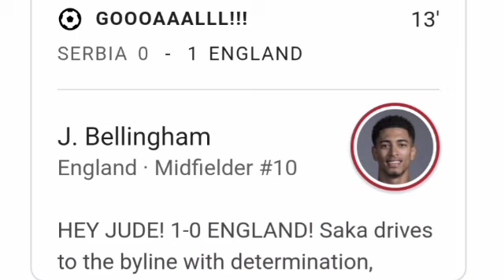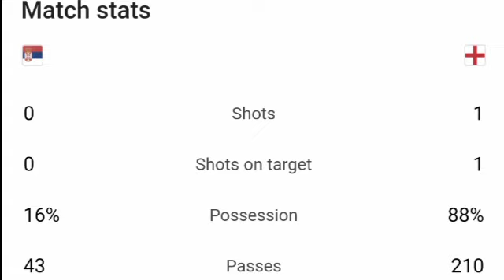Jude Bellingham Euro Goal, Serbia vs England (0-1) Goals and Extended Highlights 2024